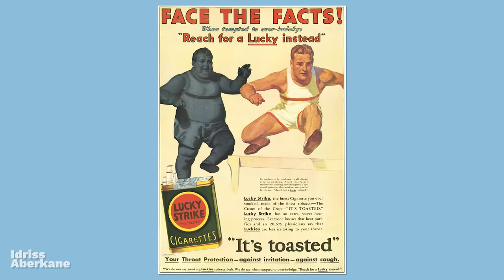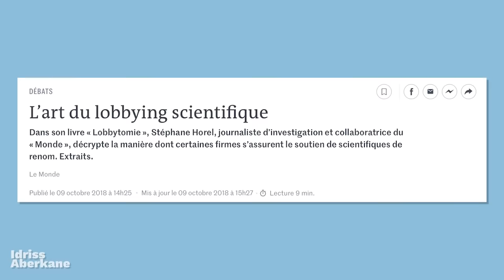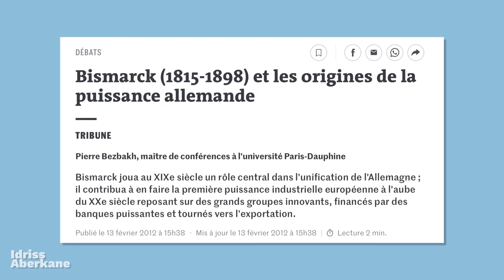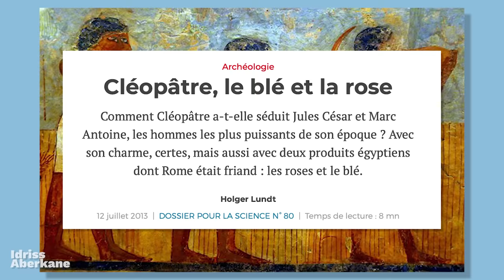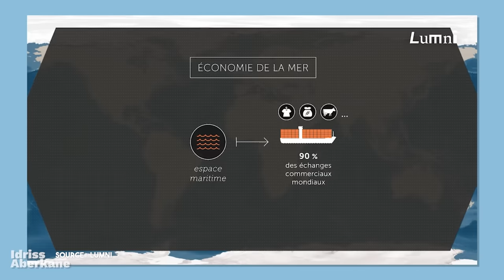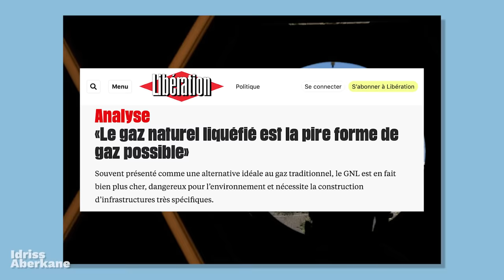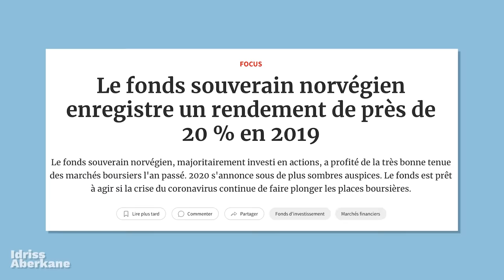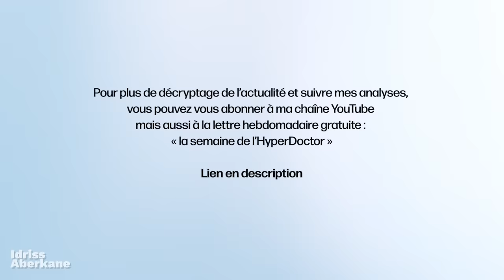La France pourrait produire autant de gaz que la Russie | Idriss Aberkane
La religion de l'enfermement a laissé place à celle du rationnement. Dans les deux cas, il s'agit de confisquer les droits fondamentaux et les libertés publiques sans aucun contrôle démocratique, au nom de la Science™ indiscutable. Mais comme pour l'enfermement, le rationnement n'est pas issu de la science, seulement de modèles qui ne déclarent jamais leurs hypothèses, spécialement pour convaincre les gens qu'il n'y a pas d'autre alternative. La Science™ est donc devenue le nouveau TINA (There Is No Alternative) de Margaret Thatcher pour imposer la soumission massive des peuples. Pire, pour déguiser ce rationnement qui est le nouvel enfermement, ils osent l'affubler du vertueux vocable "sobriété", qu'ils n'ont jamais pratiqué de leur vie et sur lequel ils auront vomi aussi longtemps que Pierre Rabhi vivait.

Si les peuples veulent conserver leur souveraineté, ils doivent remplacer la religion du rationnement par la science de l'abondance. Dans cet épisode je vous montre quelles perspectives vertigineuses cette science offre à une souveraine République Maritime Française, et je vous apprends que quiconque prétend vous faire des prédictions Scientifiques™  sur la température, le niveau de la mer, ou l'Âge du Capitaine doit toujours être interrogé sur (toutes) ses hypothèses. Or plus un modèle est apocalyptique et confiscateur de libertés publiques, plus il cachera pudiquement ses hypothèses pour vous forcer à conclure : "The Science Is Clear"™ , qui est le nouveau "There Is No Alternative".